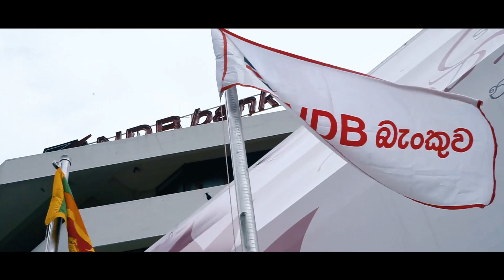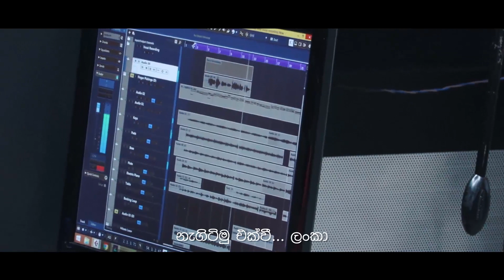ජය ගමු අපි ශ්‍රී ලංකා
NDB අපි අවදිකල අපේ හඩයි මේ...